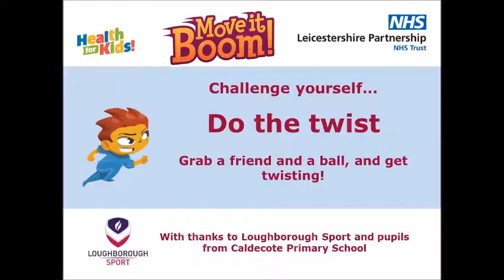Do the Twist